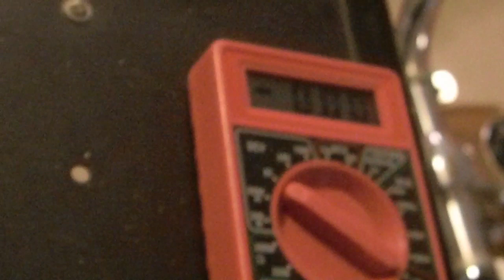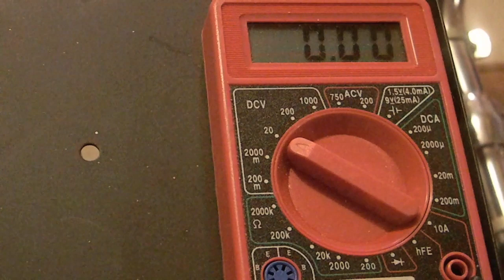How to Build a Generator Using a Stationary Bike | DIY Bike Generator | Burn Fat Not Gas!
I think it is a right of passage for every DIY prepper to figure out how to build a generator using a bike.  I kind of cheated because I built my bike generator from a stationary bike.  You can make it even easier by using a bike dynamo generator like the one I listed below

52 Prepper Projects
12v Bike Dynamo Generator